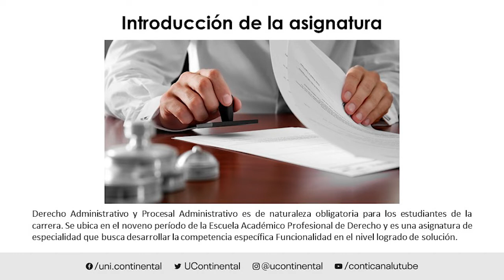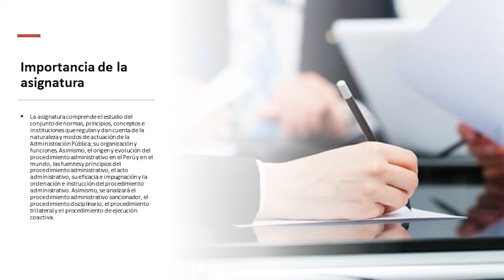Presentación de la asignatura: Derecho Administrativo y Procesal Administrativo